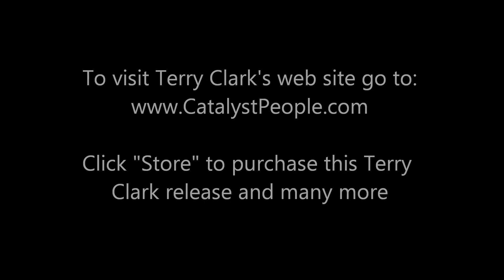Terry Clark - Jesus Is Alive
This is to help promote Terry Clark, encourage people to go purchase his music and spread the word about his great songs.